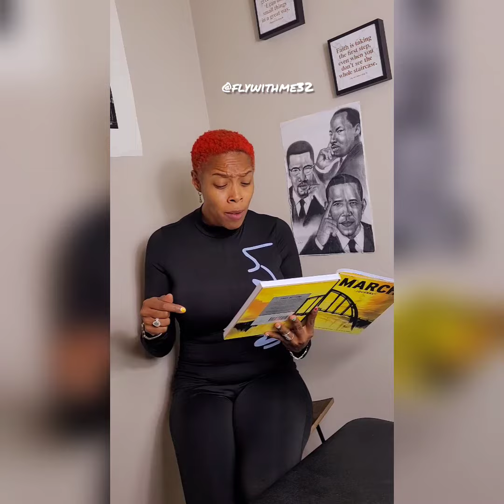I'M LIVING FOR TODAY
Good Day Good People 🙌🏽🙌🏽🙌🏽🙌🏽🙌🏽 I pray you ALL are having a beautiful, prosperous,  and BLESSED day so far!!! Coming through with a poem I wrote a couple days ago. I pray my words resonate and INSPIRE YOU 🥰🥰🥰

IT'S TITLED: I'M LIVING FOR TODAY